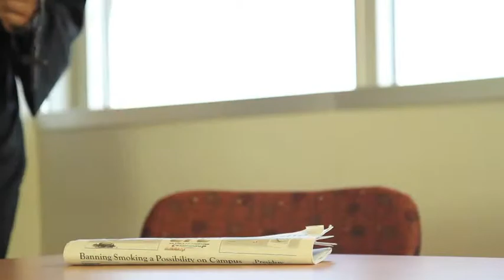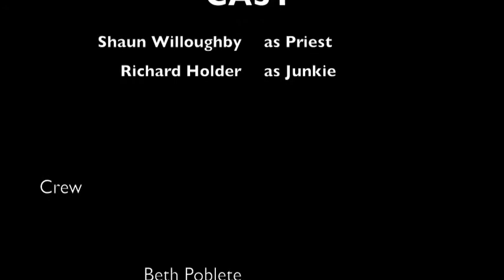The Call of the Priest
A short Film created for a College project of mine.  The Priest is on a mission from god (or maybe just himself) to clean the streets.  After a Junkie finds himself tripping out, he starts running just to find himself facing the barrel of a gun.